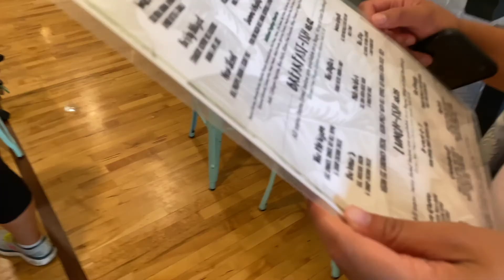a chaotic beach vlog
hi everyone! finally, a new vlog and it's featuring my freshman year roommate, jolena. hope you enjoy :)

VLOG 46